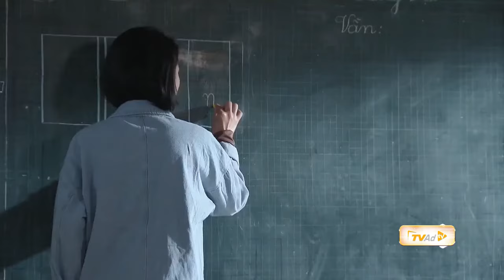Mùa xuân ở lại | Tập 2- Phần 3 | Liệu Hòa và Ngọc có đến được với nhau? Khi có người thứ ba,...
Liệu Hòa và Ngọc có đến được với nhau? Khi có người thứ ba và còn những khó khăn thách thức gì trước mắt cô giáo trẻ?